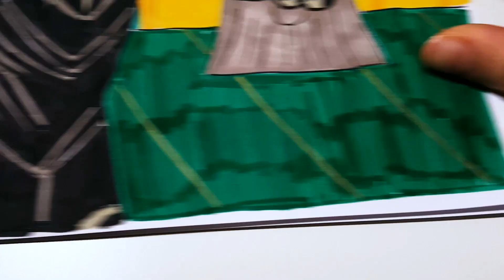BLACK PANTHER Coloring Pages | Drawing and Coloring Marvel Black Panther Superheroes Coloring Pages